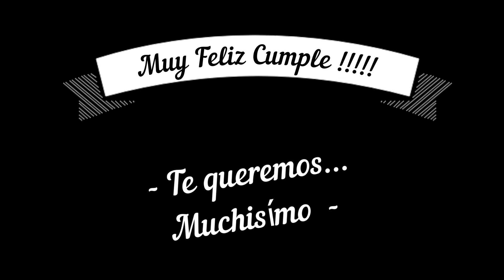Cumple Ali. 14 de Abril 2020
Cumple de Alicia S Pagliaro.
Edición para el cumple del 14 de Abril de 2020
Editado por: R Pagliaro